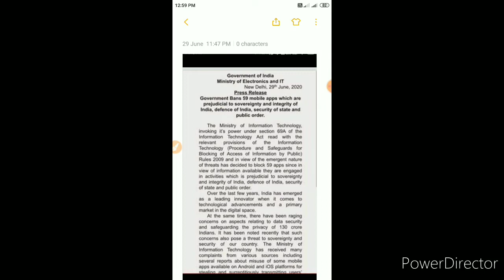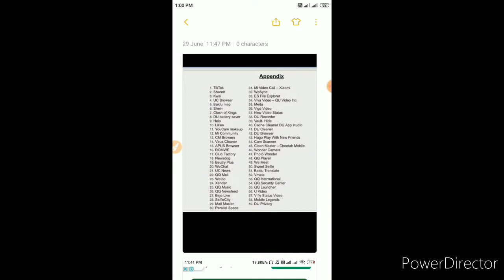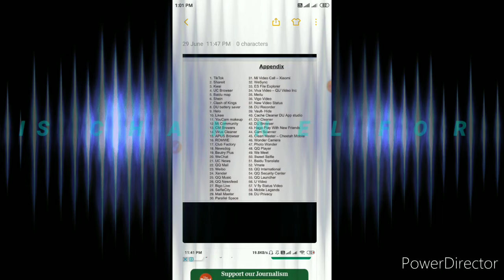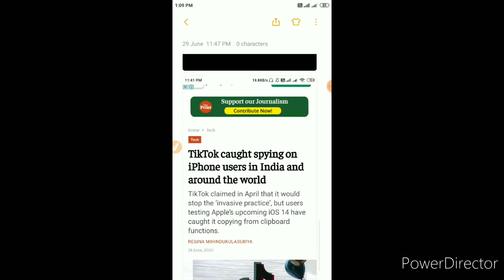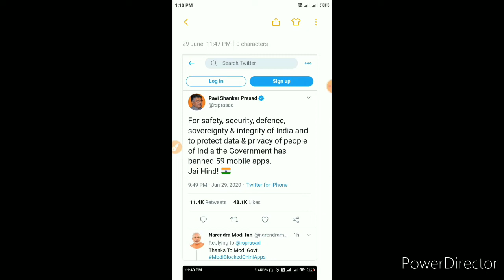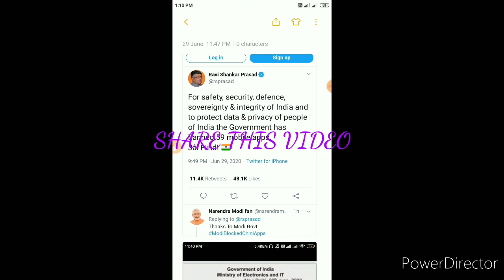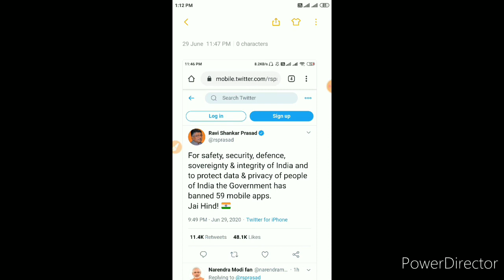TIKTOK AND 59 OTHER MOBILE APPS BANNED IN INDIA || HUGE DECISION FROM GOVERNMENT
This video is about the latest decision on banning the 59 apps in india by indian government